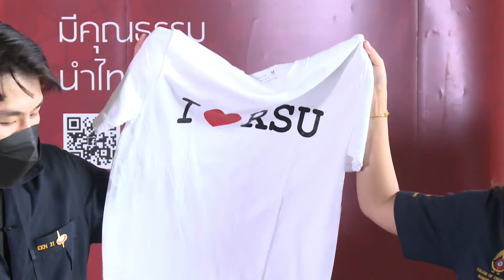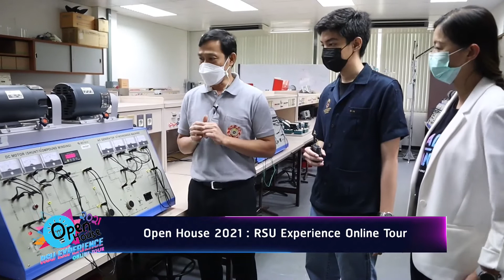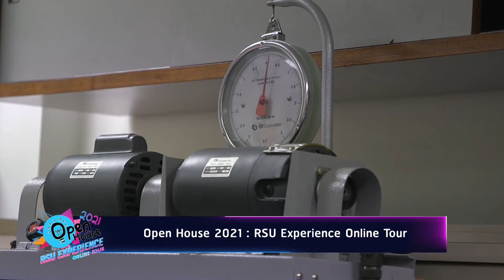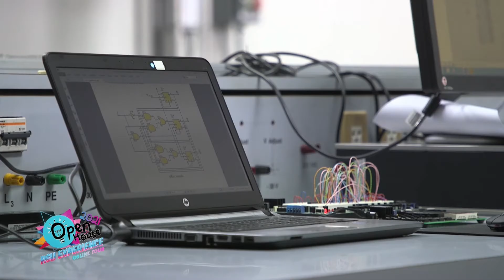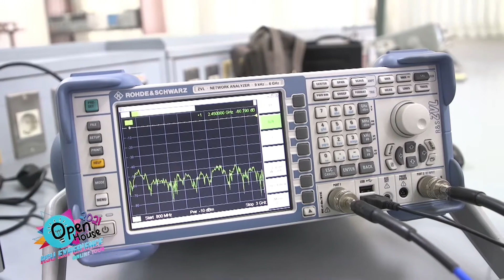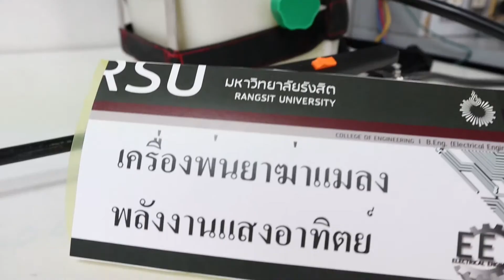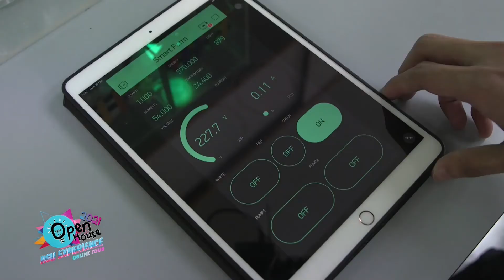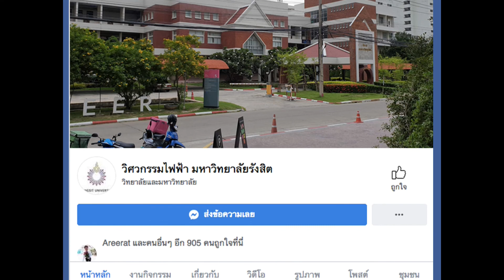OPEN HOUSE วิศวกรรมไฟฟ้า ม.รังสิต | 30 ต.ค. 64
โปรเดือน 10 ส่งท้ายกับ 10 สาขาวิชาของวิทยาลัยวิศวกรรมศาสตร์ ที่จะปล่อยของโชว์ห้องปฏิบัติการแบบไม่มีกั้ก ไม่มีเก็บ โชว์กันแบบจัดหนักจัดเต็ม

[Live สด] 🔴 Open House 2021 : RSU Experience Online Tour
วิทยาลัยวิศวกรรมศาสตร์
• สาขาวิชาวิศวกรรมไฟฟ้า

สมัครเรียน Online ได้ที่นี่